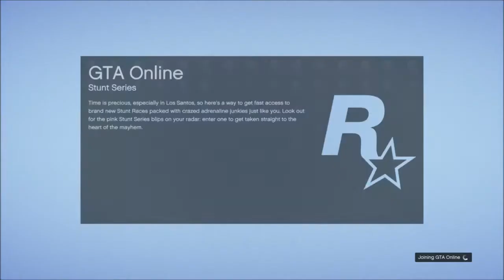Mr Don Rubino's Assassination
Mr Don Rubino was found dead with blunt force dent to his face, a hammer was found at the scene. no other leads yet.